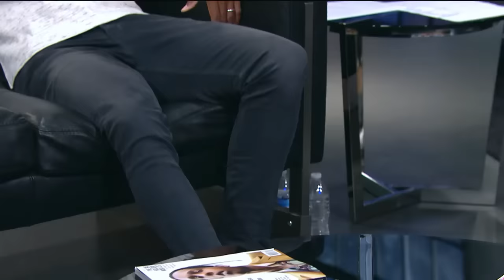Area 21: How worried are you about the Cavs? | Inside the NBA | NBA on TNT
Ernie turns to KG, Michael Redd, LaChina Robinson and Sheryl Swoopes to figure out what's wrong with the Cavaliers.